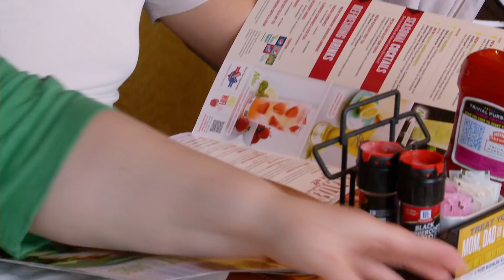Los suegros más desconfiados | Todo en 90 días | Discovery H&H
Conocer a los padres y familias de los novios nunca es fácil y para estos pretendientes extranjeros, ¡la situación es un poco más complicada!